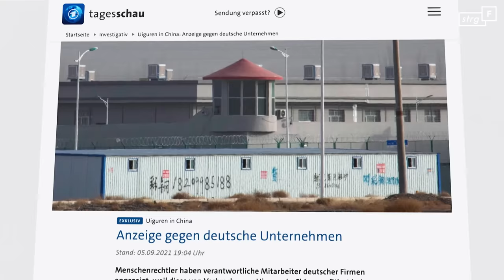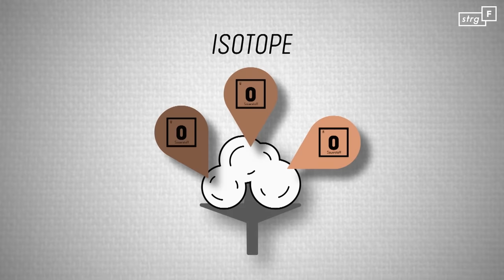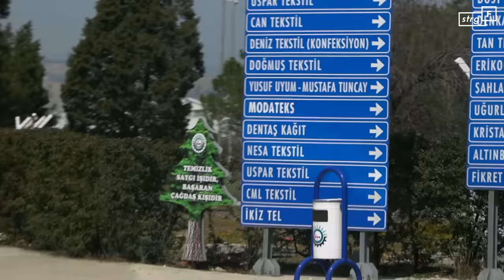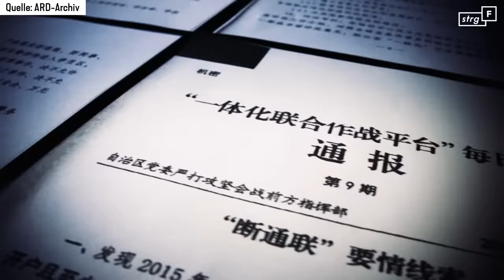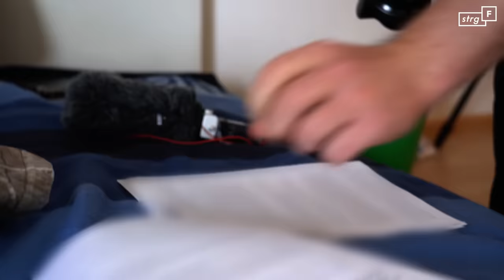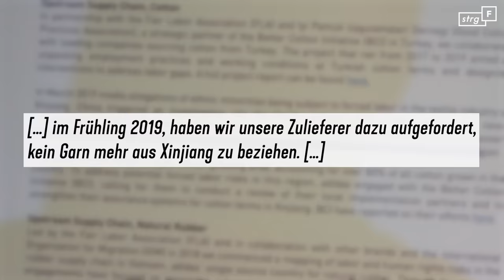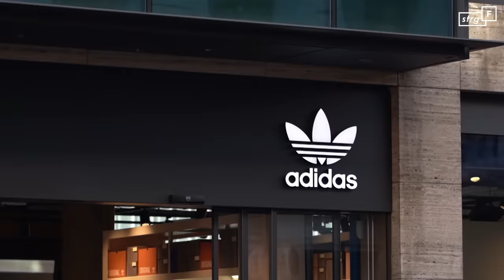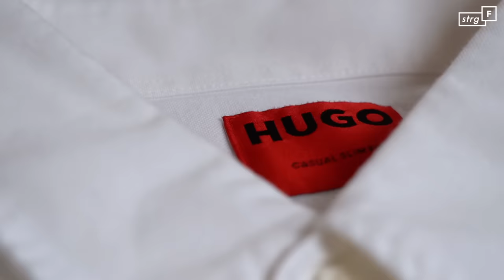Adidas, Puma, Boss & Co: Baumwolle aus China-Zwangsarbeit? | STRG_F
Schon lange gibt es einen Verdacht: Baumwolle in Top-Modemarken soll unter Zwangsarbeit geerntet oder weiterverarbeitet worden sein. Und zwar in der entlegenen Provinz Xinjiang im Westen Chinas. Dort werden Minderheiten wie die Uiguren offenbar systematisch von der Zentralregierung unterdrückt und verfolgt. Viele landen in Lagern oder Gefängnissen und werden dort offenbar zu Zwangsarbeit gezwungen – auch auf Baumwoll-Feldern. Was das mit uns zu tun hat? 20% der Baumwolle weltweit stammt aus Xinjiang. Sie hat eine besonders hohe Qualität, wenn sie von Hand gepflückt wird. Sie muss also in vielen Klamotten stecken.
Dass die Gefahr von Zwangsarbeit groß ist, haben viele Textilunternehmen offenbar erkannt: Hugo Boss, Adidas und Puma erklärten, sie würden keine Baumwolle aus Xinjiang in ihren Produkten haben. Das nachzuverfolgen war bislang allerdings sehr schwer. Unabhängige journalistische Arbeit ist in Xinjiang nicht möglich. Aber wir hatten da eine Idee, wie man die Herkunft der Baumwolle in unseren Klamotten bestimmen kann. Dafür braucht es ein bisschen Chemie. STRG_F Reporter Manuel und Florian waren im Labor, haben Baumwolle in Matratzen geschmuggelt und ehemalige Zwangsarbeiter im Exil getroffen.

Recherche und Film von
Manuel Daubenberger, Florian Guckelsberger
Kamera: Manuel Daubenberger, Florian Guckelsberger, Katharina Schiele
Schnitt: Sarah Steffen, Timo Becker
Grafik: Philip Erpenbeck
Redaktion: Lutz Ackermann

Jeden Dienstag!

Wir gehören auch zu funk! Schaut da mal rein